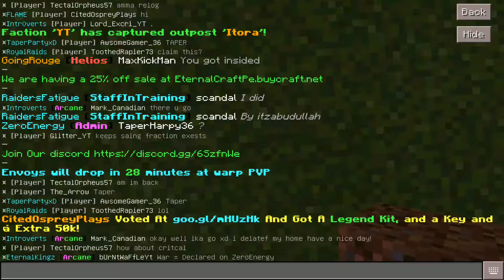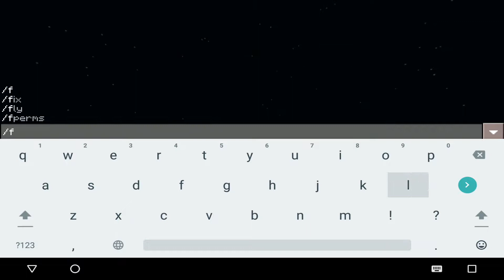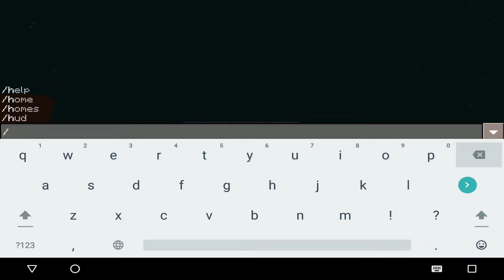Minecraft PE Factions - Episode 10 - "I GOT RAIDED....."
Hey YouTube! Today marks episode 10 of the factions let's play and what better way to spend it than to rebuild a base because I got raided...ENJOY!!!

Song Name: ADHD